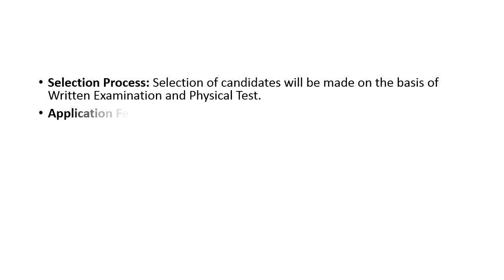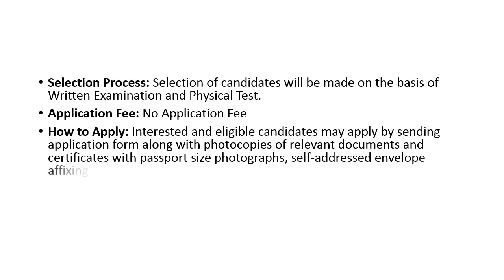Indian Army Recruitment 2018 - 125 Posts of Tradesman Mate, LDC